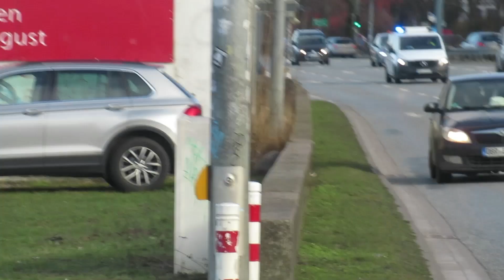[Unimedizin Rostock] Patiententransfer + 3 mal PKW Logistik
In diesem Video ist der Pat.Transfer sowie 3 mal Logistik PKW der Uni Rostock zu sehen.

Gefilmt mit Canon PowerShot SX620HS
Gefilmt in 18055 Rostock ,,Am Strande,,

Personen und andere Gegenstände sind Beiwerke. Im Vordergrund stehen Einsatzfahrzeuge